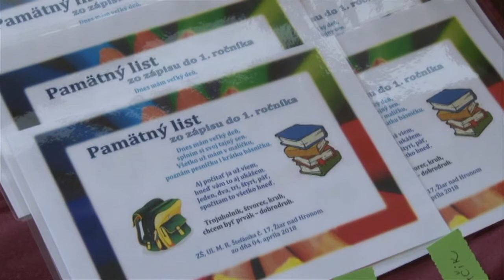Rýchle správy zo Žiaru v 10.týždni 2021